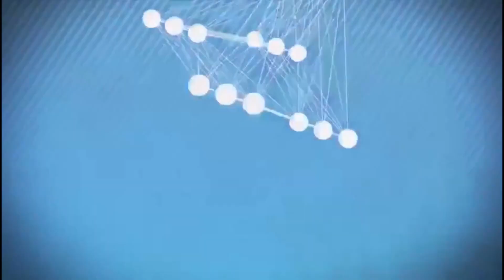皮笑肉不笑，美國與土耳其恢復簽證服務，卻對多項國際事務意見不合（《新聞時時報》2017年12月29日）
3個月前，美國駐土耳其領事館，有一名工作人員被逮捕，引發兩國暫停簽證服務。28日雙方取消了暫停令，讓這場簽證危機暫時解決，但美國和土耳其之間的關係，卻仍然存在許多問題。